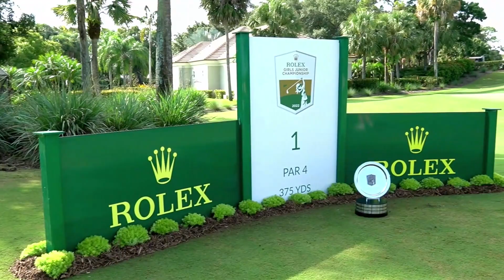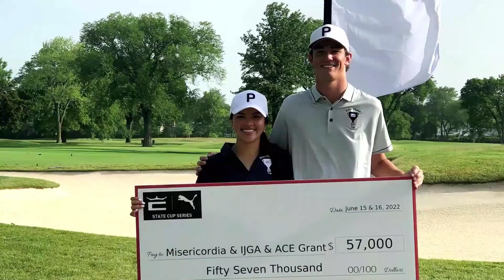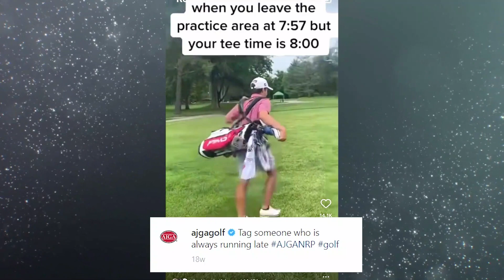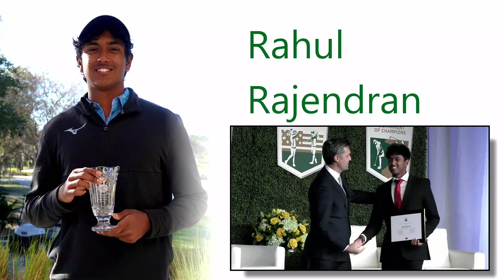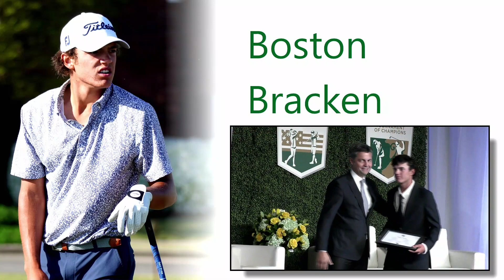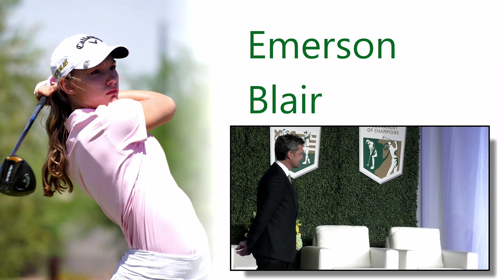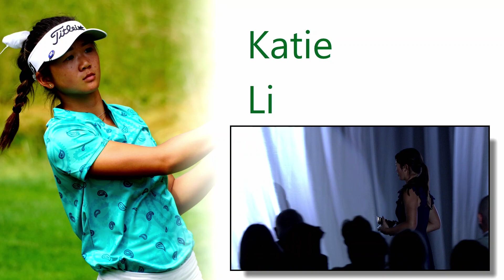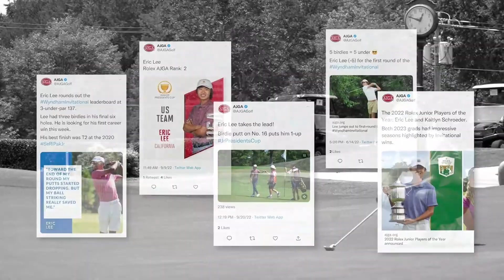2022 Rolex Junior All America Awards Banquet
Relive "The Greatest Night in Junior Golf"!

Rolex Welcome | :55
Jerry Cole Sportsmanship Award - Nicole Iniakov | 6:55
ACE Grant Impact Video | 12:10
Jerry Cole Sportsmanship Award - Ryan Banas | 13:40
Player Representative Highlights | 18:49
Social Media Highlights Video | 22:12
Junior Presidents Cup Highlight Video | 24:13
AJGA Staff Impact Video | 26:08
Rolex Scholastic Junior All-Americans | 28:09
Rolex Junior All-America Honorable Mentions | 33:02
Rolex Junior All-America Second Team | 40:30
Rolex Junior All-America First Team | 45:43
Rolex Junior Player of the Year - Kaitlyn Schroeder | 50:15
Rolex Junior Player of the Year - Eric Lee | 55:41
Closing Remarks - Stephen Hamblin | 59:46